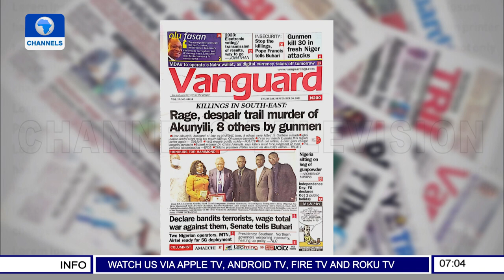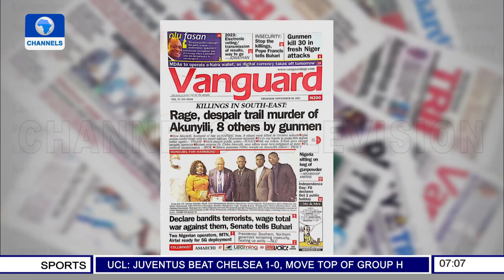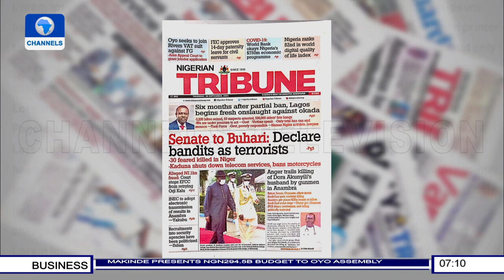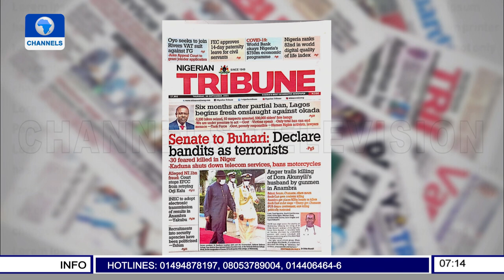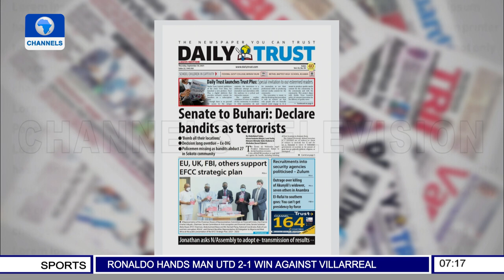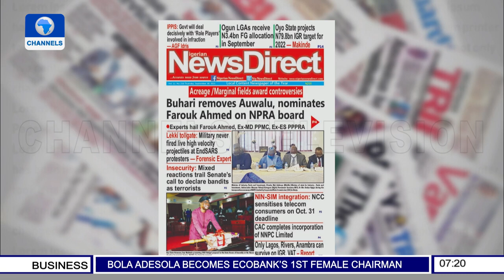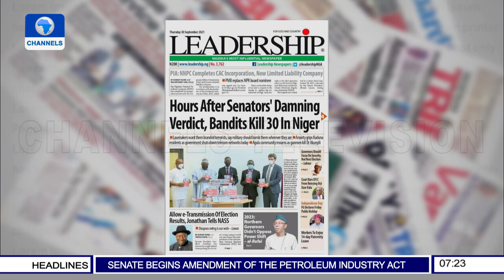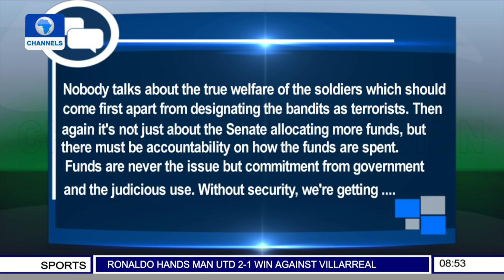Ex-Servicemen Review Measures Taken So Far In Fight Against Terrorism